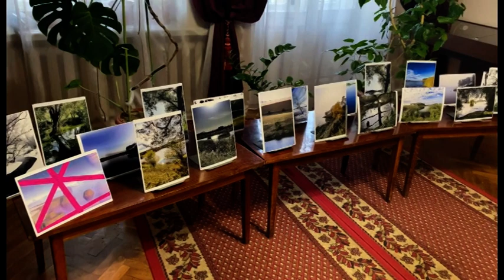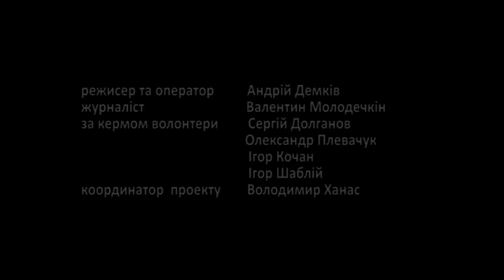"Гартовані" ч. 210 Мальовничі річки Чортківщини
Сам Максим Огородник каже, що виставка: "Це своєрідні ілюстративні рефлексії тернополян на перегляд фільму «І кожна річка» в рамках Мандрівного фестивалю Docudays UA"